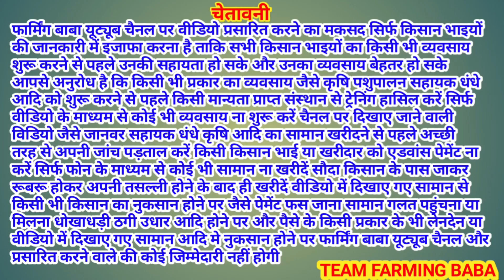ਘੋੜੀ ਮੇਲੇ ਚ ਵਛੇਰਾ ਉਤਰਦੇ ਹੀ ਝਪਟ ਲਿਆ ਵਾਪਰੀਆਂ ਨੇ live_sauda ghodi mela Punjab @FarmingbabaPunjab mandi